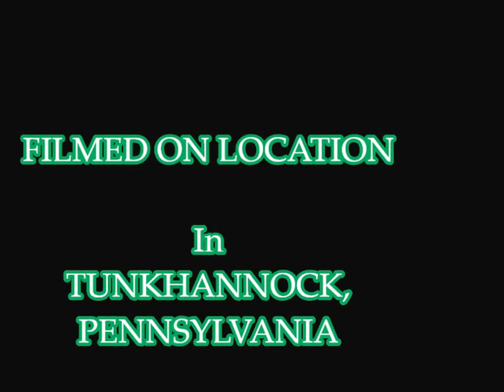Frank Rants About... Parade Etiquette